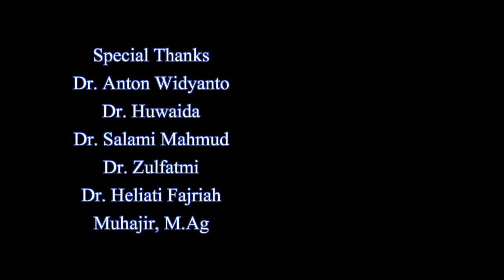Problematika Pembelajaran Aqidah Akhlak di MIN Kota Banda Aceh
Nasri, mahasiswa Prodi Magister (S2) Pendidikan Agama Islam Pascasarjana UIN Ar-Raniry Banda Aceh mempertahankan hasil penelitiannya tentang "Problematika Pembelajaran Aqidah Akhlak di Madrasah Ibtidaiyah Negeri Kota Banda Aceh" dengan baik pada Sidang Munaqasyah Tesis, Kamis (16/01/2020).